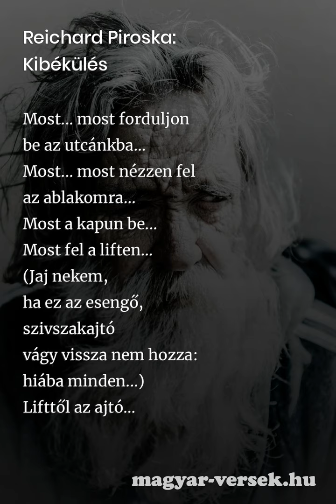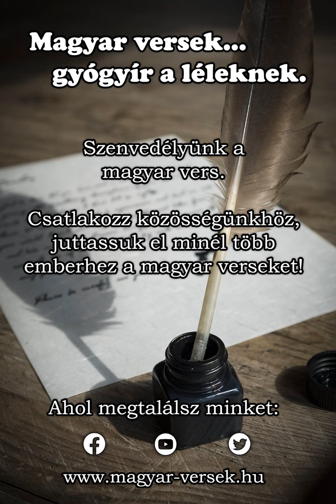Reichard Piroska: Kibékülés [Vers]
Reichard Piroska: Kibékülés. A magyar költő, Reichard Piroska verse. Költészet, kultúra, líra, szép magyar versek. Gyere, olvasd el te is